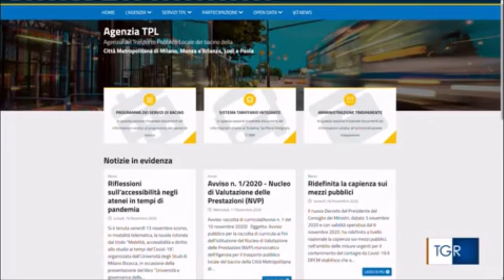Lombardia: allo studio misure per garantire la ripresa dell'anno scolastico in sicurezza